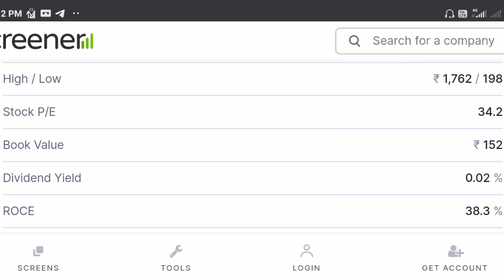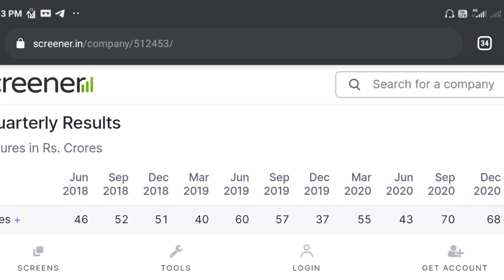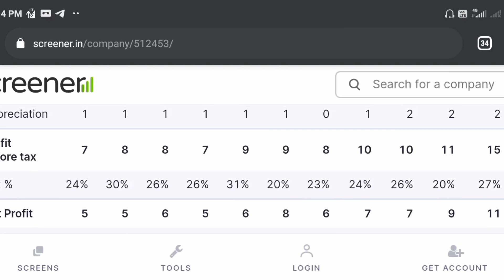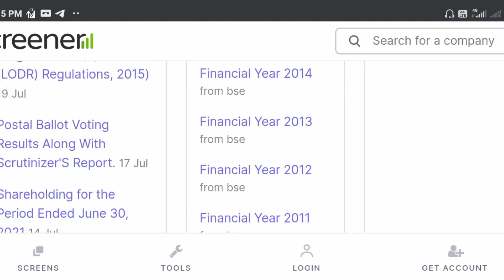shri jagdamba polymers share latest news | multibagger stocks 2021 india | swing trade stocks